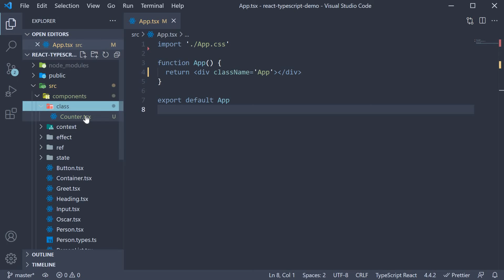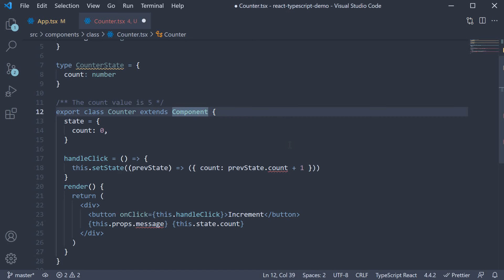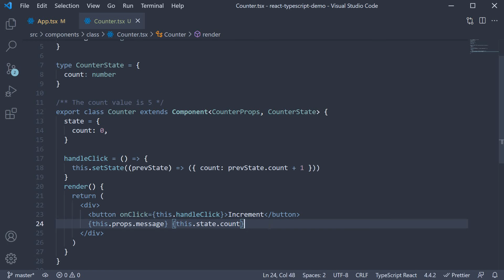React TypeScript Tutorial - 17 - Class Component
Class Component with React and TypeScript
React TypeScript Tutorial on Class Component